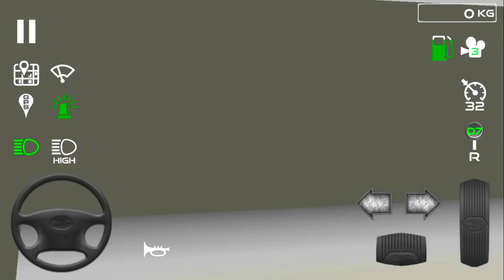Trash Truck Simulator - Android iOS Gameplay l Wispa Gaming World